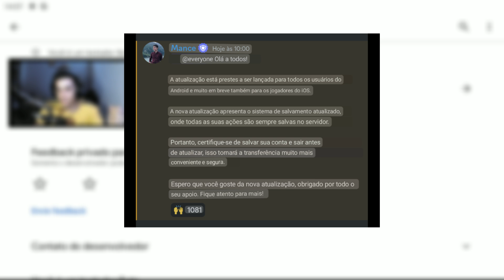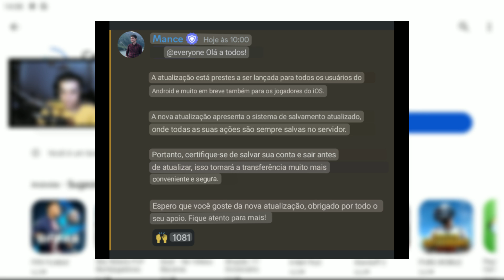COMPREI a PORSCHE ERRADA no CAR PARKING MULTIPLAYER